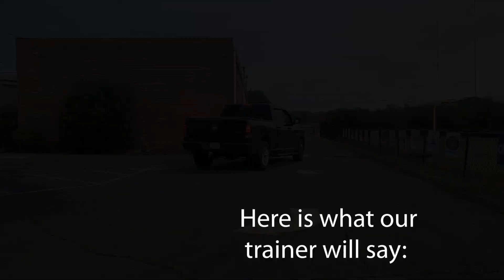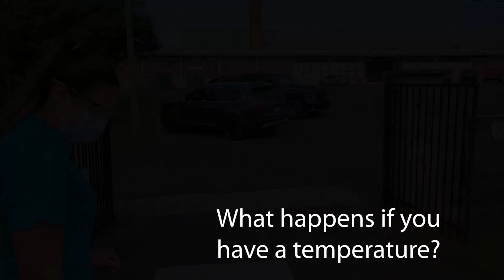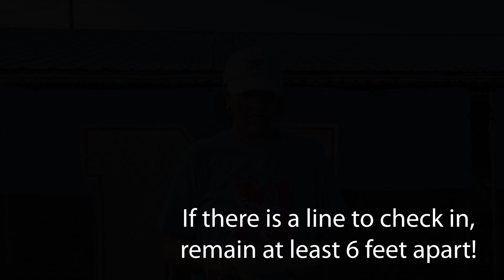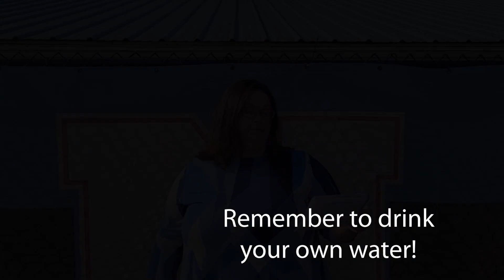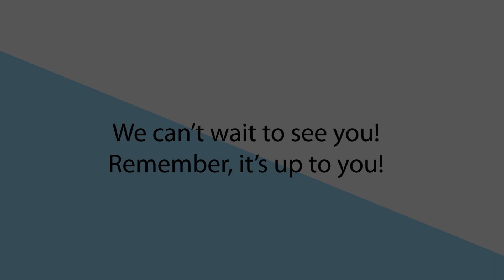NSHS Athletic Phase 1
Do's and Don'ts for getting back into athletics in Summer 2020.